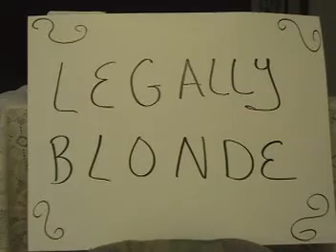Individual Skit: Legally Blonde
HOW TO COMMENT (5 OPTIONS AND EXAMPLES BELOW):
Comments are appreciated and encouraged.
#1: Provide a unique strength & weakness (as shown above).
#2: Provide a unique strength & offer a solution to a perceived weakness.
#3: Provide two unique strengths.
#4: Analyze and provide the exposition and main rising action
#5: This option can only be completed if another person posted the exposition and main rising action. Option 5 is to analyze and provide the climax and the 3 parts to the resolution.

STRENGTH: Video showed great costume diversity, which were unique to each character.
SUGGESTION: Research different set options and film in different locations which would fully support each scene in the story. For example, school district's buildings often have board rooms which can resemble a court room etc.